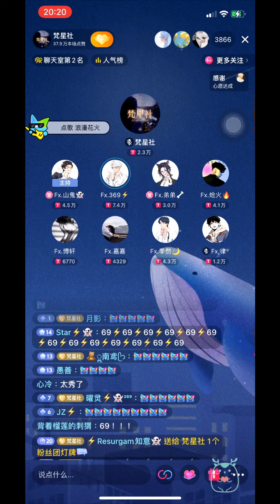♫梵星社♫ 麒麟 - Fx.369 ‣♪···别叫醒我 我不忍躲 上巍峨下险坡 ‣♪···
歌名: 麒麟
原唱:早安